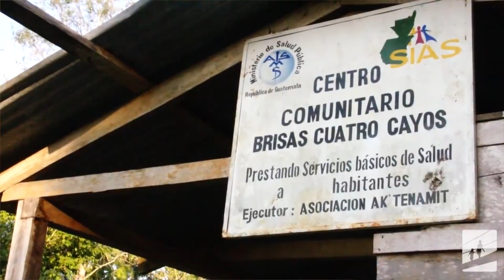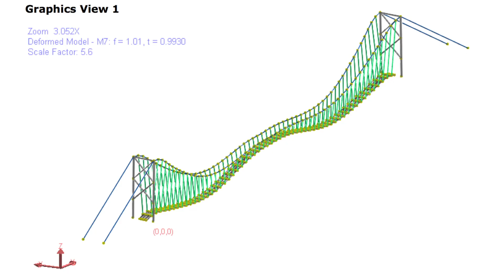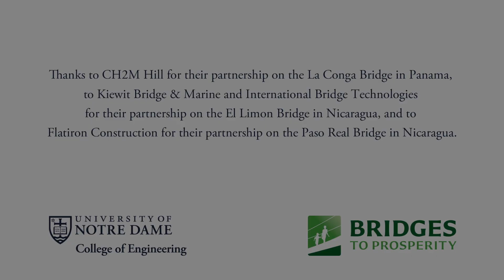Maria Gibbs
Maria Gibbs: 2015 New Faces of Civil Engineering